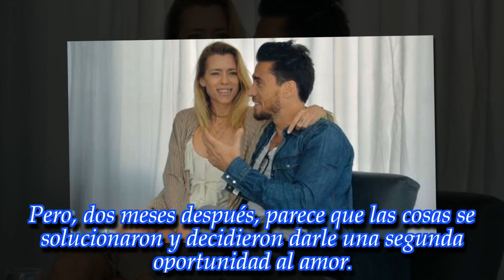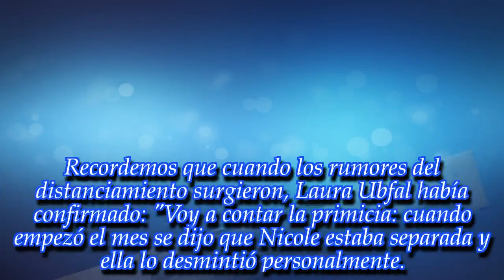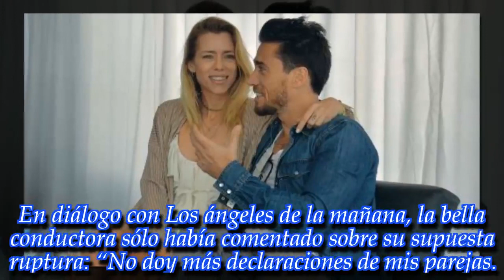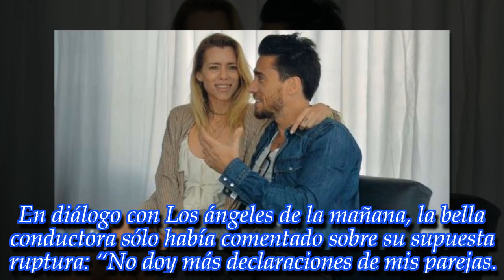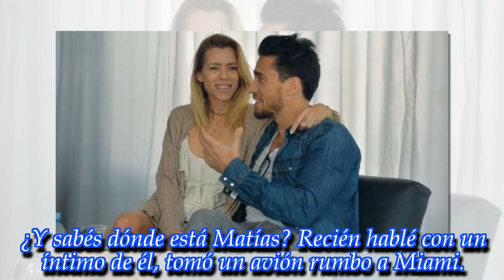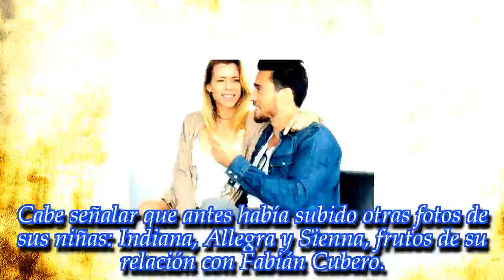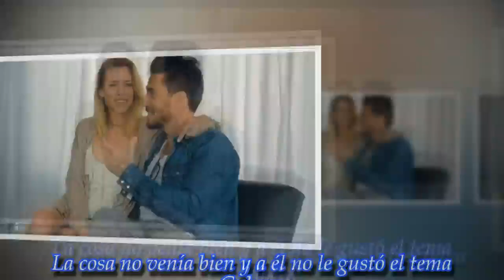NOTICIAS DE HOY - ¡Nicole Neumann y Matías Tasín se reconciliaron! Mirá su festejo de Navidad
Noticias Principales:
La modelo y el empresario decidieron darse una segunda oportunidad. ¡No te pierdas las fotos que confirman el regreso!